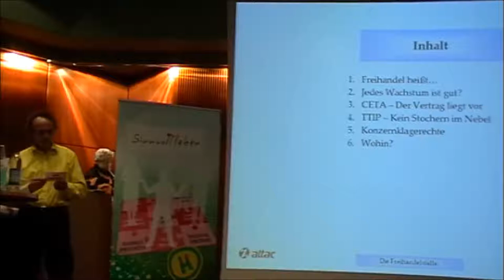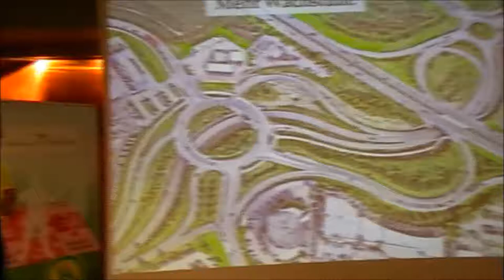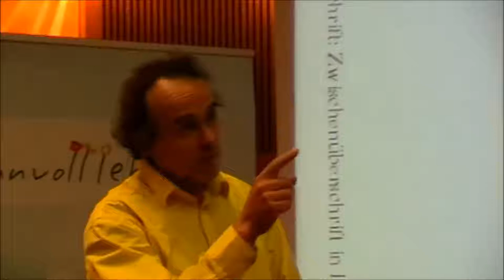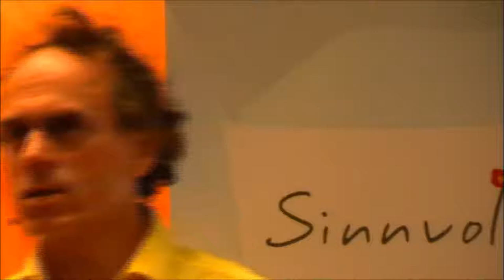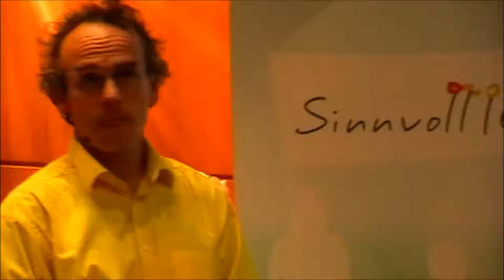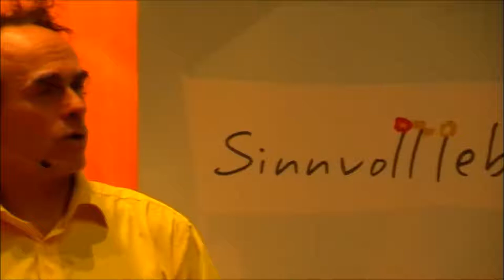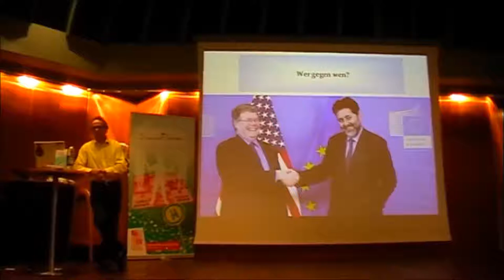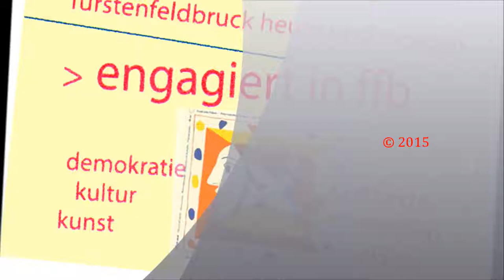Die Frei-Handels-Falle / Vortrag Dr. H. Klimenta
Aufzeichnung des Vortrags in Fürstenfeldbruck, vom 14. April 2015: Dr. Harald Klimenta, Herausgeber und Mitautor des Buches"Die Freihandelsfalle" und Mitglied im wissenschaftlichen Beirat von Attac, bespricht die Gefahren und Chancen des Freihandelsabkommens. Er diskutiert drangende Probleme wie regionale Landwirtschaft, Verbraucherschutz und öffentliche Dienstleistungen im Hinblick auf dieses Abkommen und skizziert einen Weg hin zu einem gerechten Welthandel. Der wachsende Protest zeigt bereits erste Erfolge: Ist ein Umsteuern möglich? Welche Rolle spielen wir dabei?
Veranstalter: KAB - kath. Arbeitnehmerbewegung, Kulturraum Rondo sowie Agenda 21, Bund Naturschutz FFB, Brucker Forum, Campo Limpo, DGB/GEW, Nord-Süd-Forum, Slowfood Fünfseenland, Sozialforum Amper, Zivilcourage für einen gentechnikfreien Landkreis.
Zum 10-Minuten-Interview der KAB-FFB mit Dr. Harald Klimenta (Attac) am 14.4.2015 in FFB mit Rainer Forster (KAB)